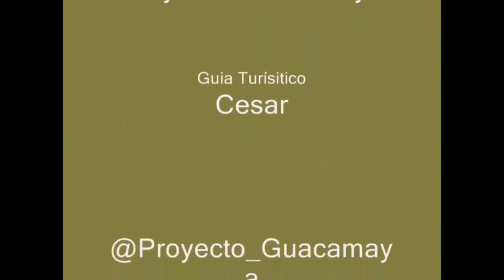Estamos en el cerro de la Guacamaya. Camino entre los Caimitos y Ermita de la Piedad - Carabobo